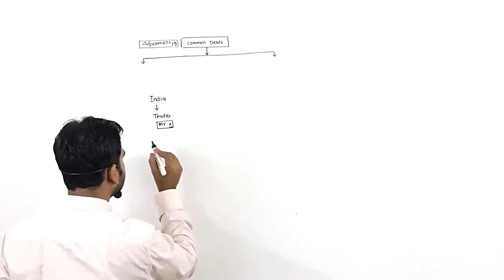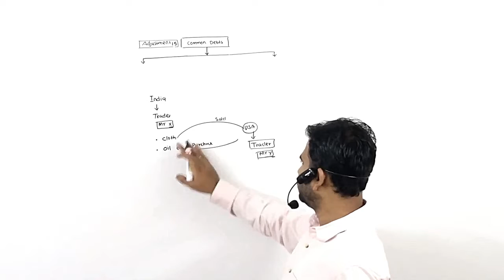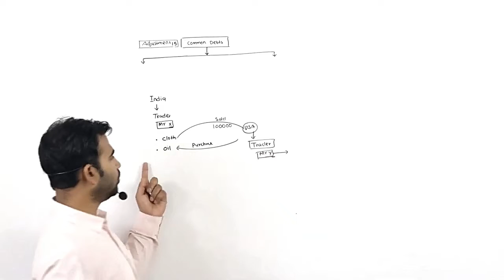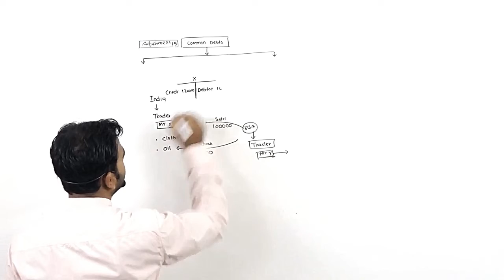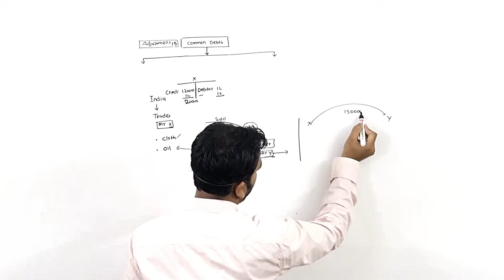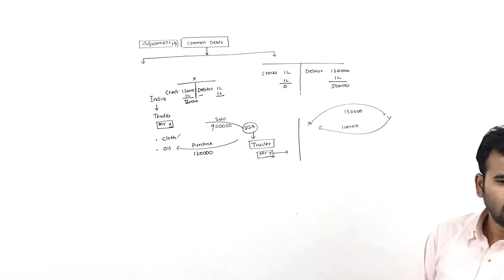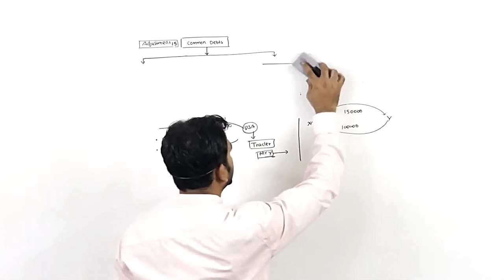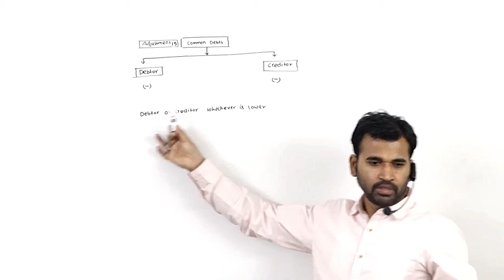financial account for b.com | financial account b.com class | part 13 | final account| basic concept